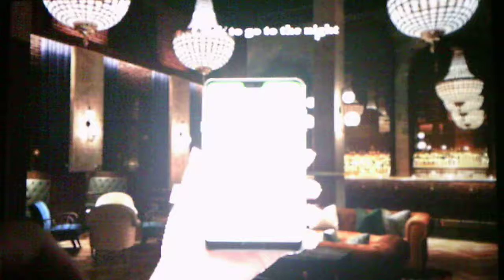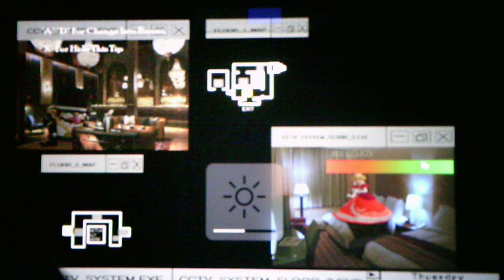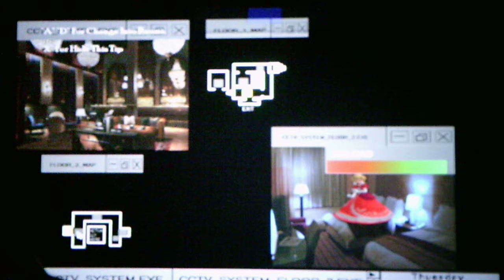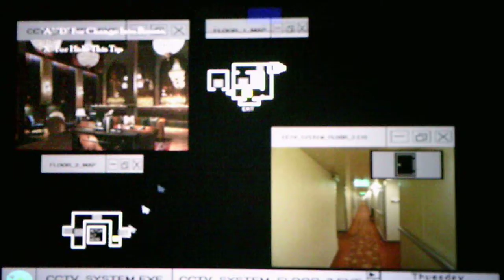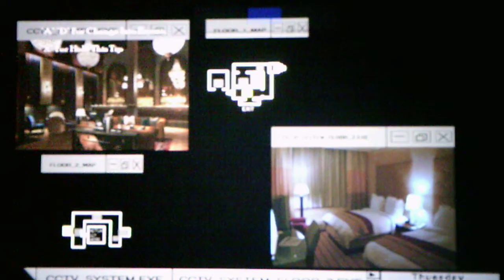Five Nights At Wario's (Wario's Hotel) Taking On Thursday Night Part 2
After a couple of tries I finally was able to beat Thursday Night in Part 2 only dying once to Mario this was definitely stressful